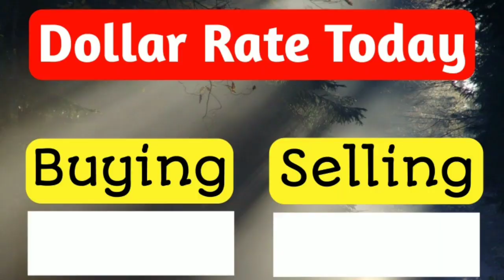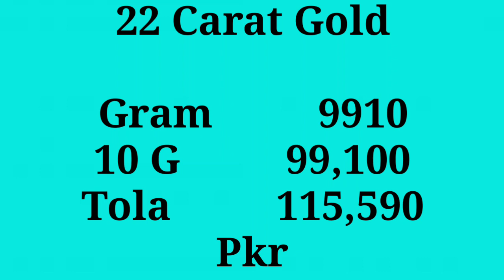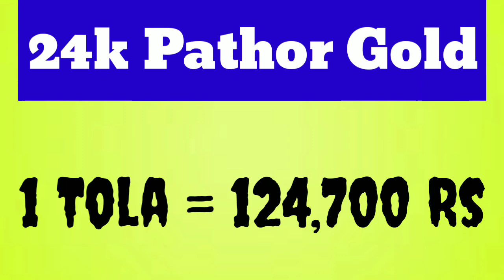Gold Rate today in Pakistan | 12 Jan 2022 | Ajj Sonay ki Qeemat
Gold rate
Today gold rate
Gold price